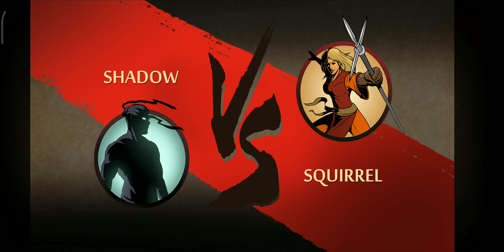TAKE THAT | SHADOW FIGHT 2 GAMEPLAY PART 141 | PHOENIX F-6